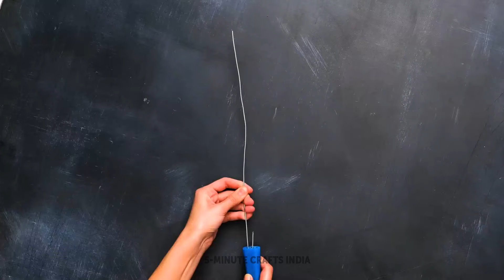अविश्वसनीय सफाई के तरीके जिससे आपका घर चमक उठे 🏡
सफाई के अंतहीन घंटों को अलविदा कहें और हमारे प्रभावी और समय-बचत करने वाले सफाई के तरीकों के संग्रह के साथ एक चमकदार साफ घर को नमस्कार करें! इस वीडियो में, हम आपके सफाई के तरीके को बदल देने वाले टिप्स और ट्रिक्स साझा करेंगे।